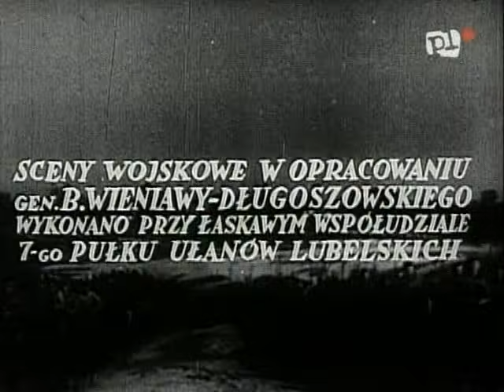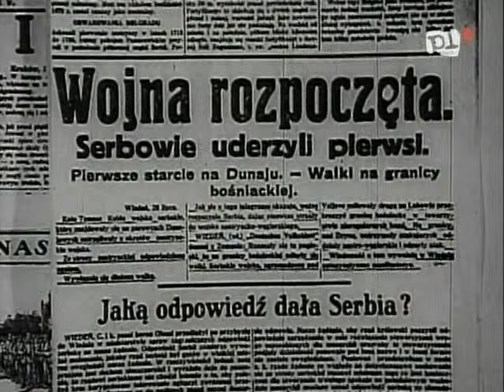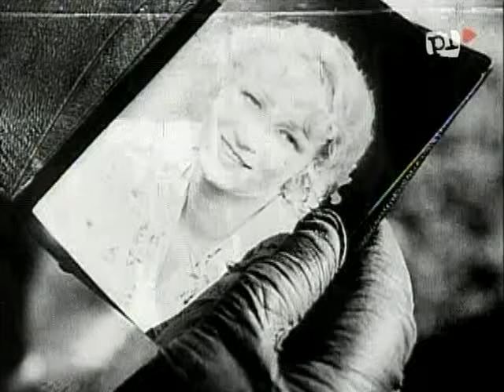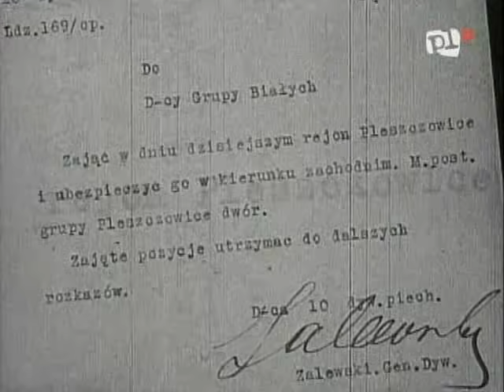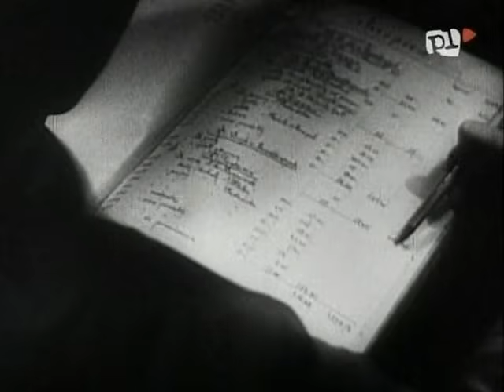W starym kinie Śluby ułańskie 1934)